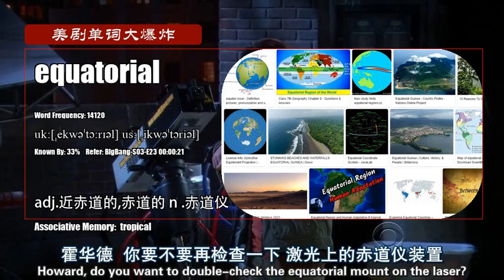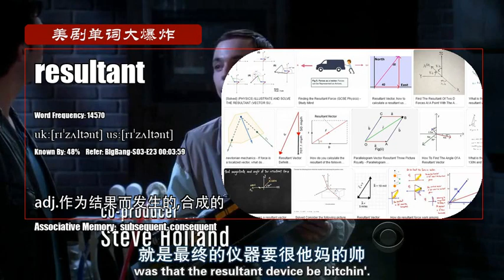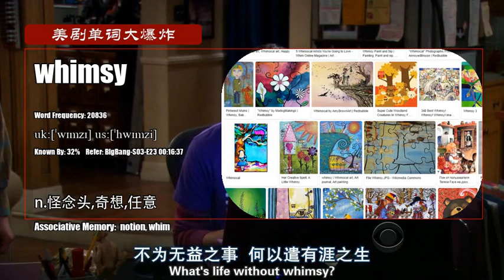S03E23_C【生活大爆炸 The Big Bang Theory】Vocabulary 美剧单词大爆炸高级版